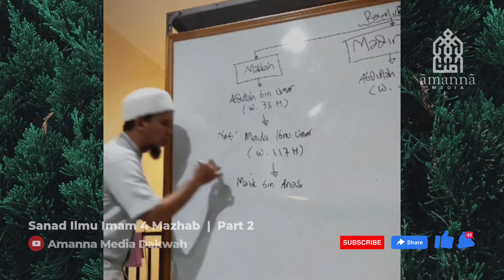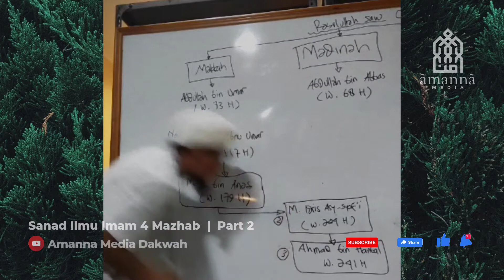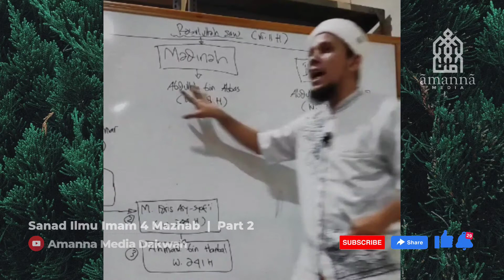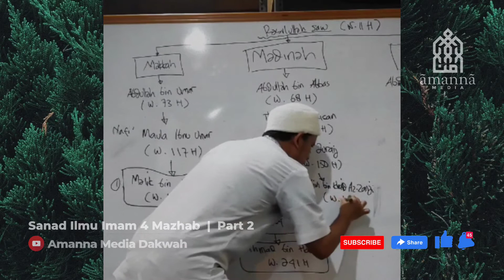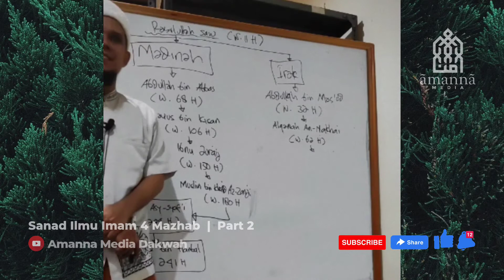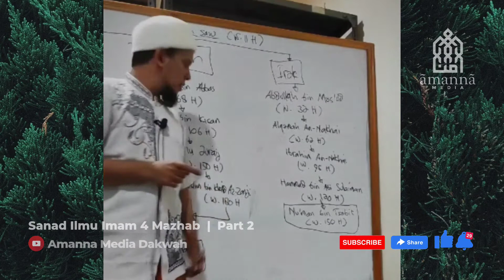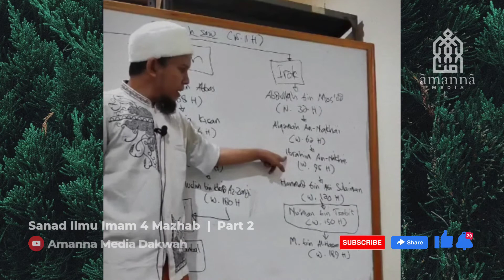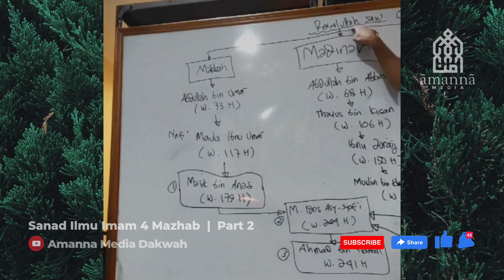JARANG DIBAHAS | Apakah sanad keilmuan Imam 4 Mazhab sampai kepada Rasulullaah SAW? | PART 2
Semoga bermanfaat

Ustadz Amna Yusra, Lc
Jam'iyyah Amanna Assyarifah

Dukung dakwah keilmuan ini dengan cara:
serta aktifkan notifikasinya.

جزاكم الله احسن الجزاء

ceramah terbaru,